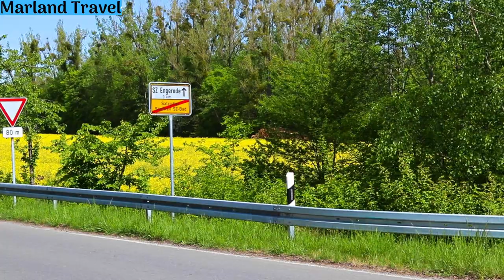Spaziergang in den Rapsfeldern / walking in the Rapeseed fields (Germany 2020)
Heute bin ich in den Rapsfeldern unterwegs. Der Raps steht in voller Blüte. Der Geruch und die Ruhe perfekt um den Stress und die negativen Ströme von der Seele zu bekommen.
Today I am out and about in the rapeseed fields. The Rapeseed is in full bloom. The smell and the silence perfect to get the stress and the negative currents from the soul.

Wenn du mein Video gut findest oder es interessant für dich ist und du möchtest, dass ich bei der nächsten Tasse Kaffee an dich denke, darfst du mich gerne über den PayPal-Spendenlink unten mit einer Spende auf einen (oder wie viel auch immer) Kaffee einladen.
If you like my video or if it is interesting for you and you want me to think of you with the next cup of coffee, you are welcome to invite me to make a donation for a (or whatever) coffee using the PayPal donation link below.

lower Saxony, Germany, Salzgitter, Niedersachsen, Deutschland,
Germany countryside
farm in Germany
Germany vlog
Germany travel video
Salzgitter
farm in Salzgitter Bad
Salzgitter bad Germany
county photography
countryside in Deutschland
Niedersachsen
Germany travel guide
attractions
visit the farm Germany